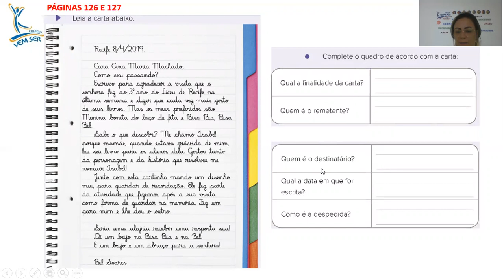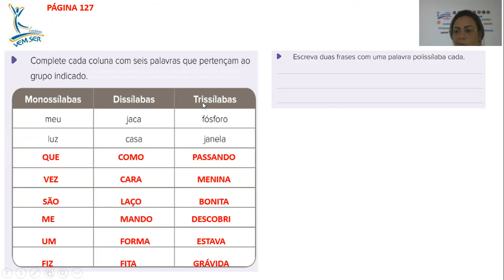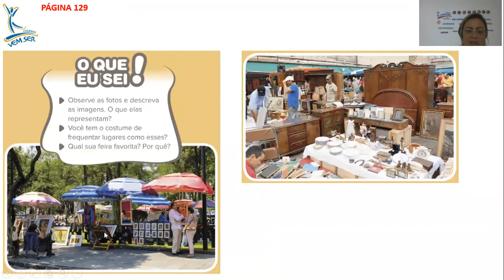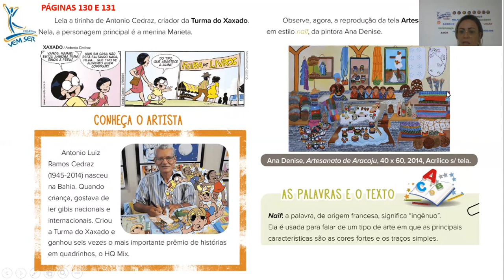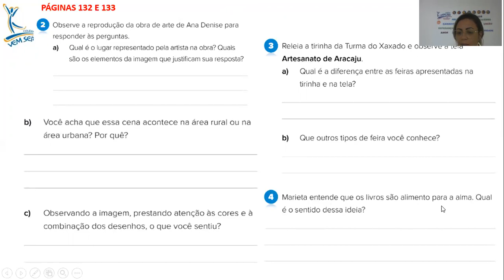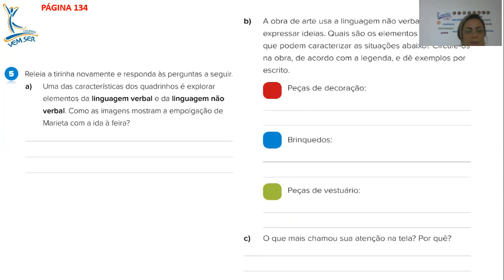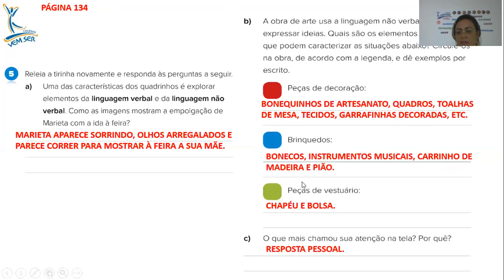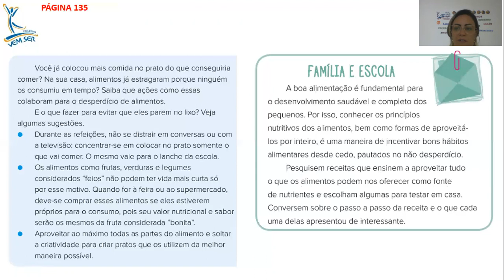07/05 - 3° ano C (prof Tatiane) - Português: "Leitura e interpretação"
07/05 - 3° ano C (prof Tatiane) - Português: "Leitura e interpretação"